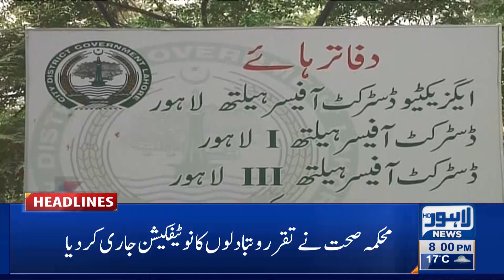08 PM Headlines | 07 December 2021 | Lahore News HD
08 PM Headlines | 07 December 2021 | Lahore News HD